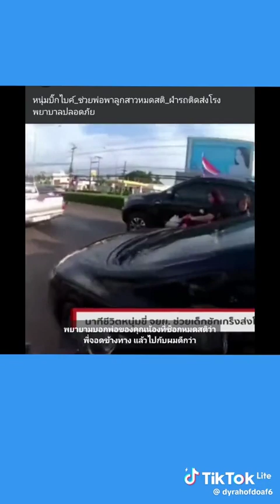2 กันยายน ค.ศ. 2023